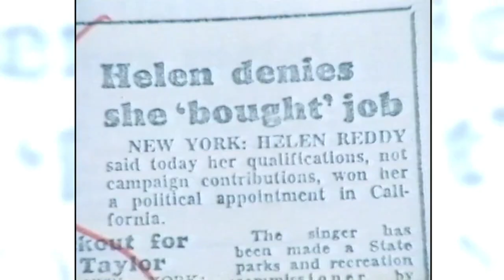Australian singer and feminist icon Helen Reddy dies | 9 News Australia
Australian singer and feminist icon, Helen Reddy, has died this morning in Hollywood, aged 78.